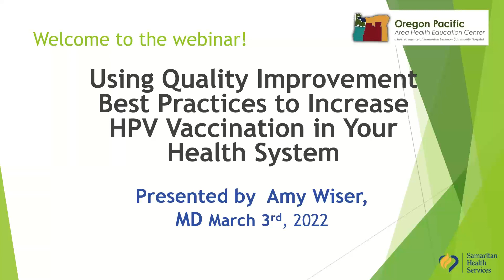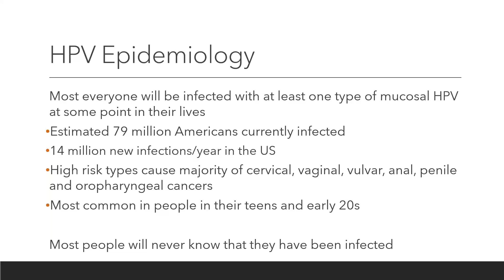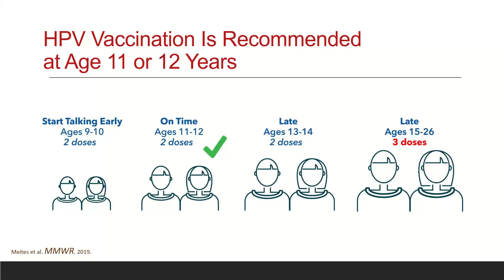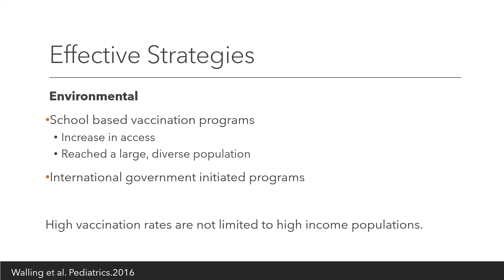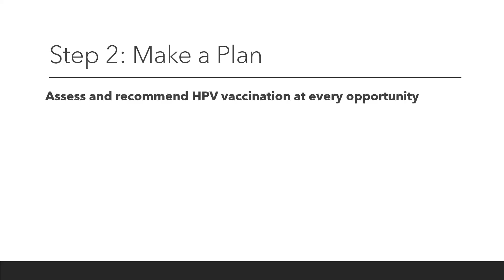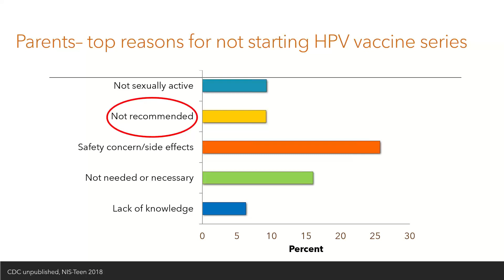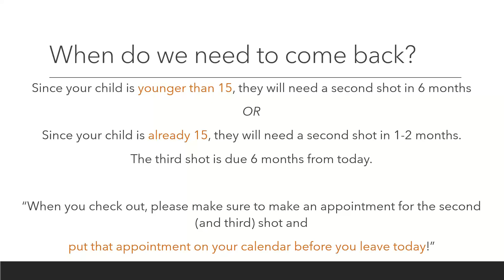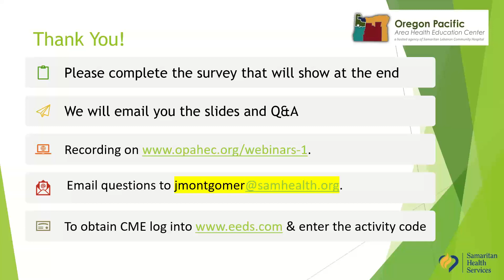2022 03 03 11 05 Using Quality Improvement Best Practices to Increase HPV Vaccination In Your Health